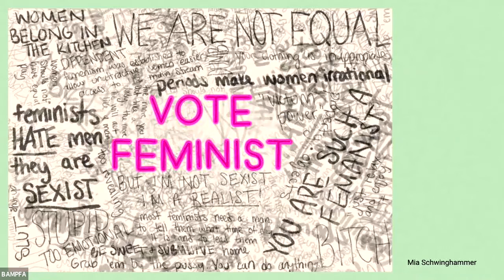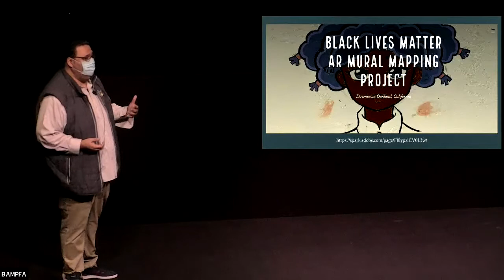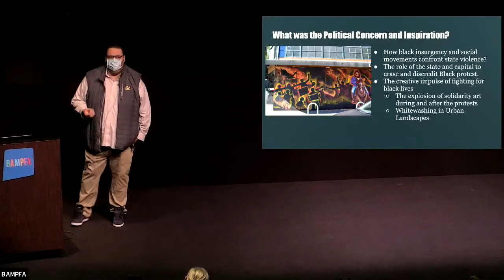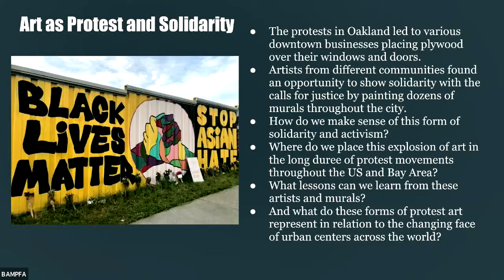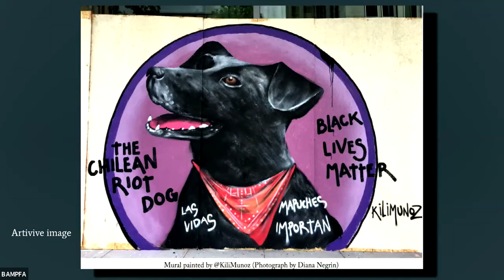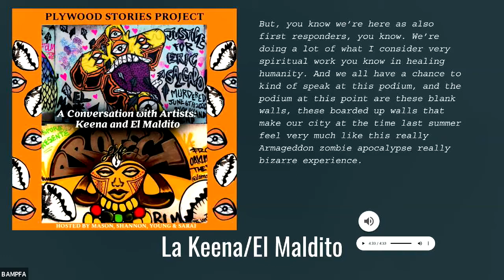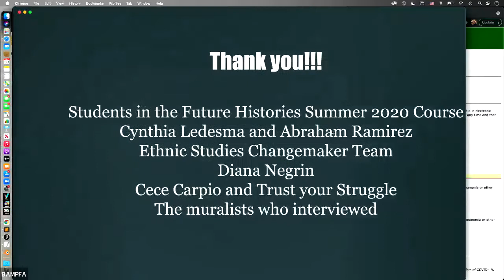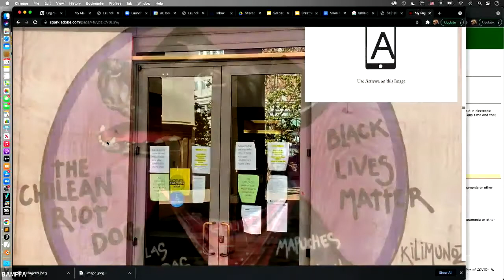Pablo Gonzalez: Solidarity Art and Memory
Thursday, September 30, 2021 | 12pm

Recent social mobilization against systemic racism and violence have reshaped the contours of everyday life in cities across the United States and World. These forms of protest are accompanied by acts of solidarity by artists and other cultural workers who extend the calls for justice by creating new methods of dialogue between distinctly different communities. Using mural making and performance art, these artists are building on longer historical markers of solidarity and reigniting conversations about liberation and justice. Yet, they are not permanent and are subject to erasure from urban landscapes. Join Dr. Pablo Gonzalez as he presents on a year long collaborative project to document the recent plywood murals in Downtown Oakland asks: What does it mean to produce public art in an era of permanent protest? What role do these art collectives and artivists see their murals playing in the broader struggles they aim to dialogue with? What techniques and approaches to public art do they take? How can we respond creatively to the whitewashing of protest street art?

Pablo Gonzalez is a Continuing Lecturer in the Department of Ethnic Studies at UC Berkeley. His current research is on the effects of the post 2008 Housing crisis on Latino and Black families.

Arts + Design Thursdays: Creativity in Practice

Arts + Design Thursdays is made possible thanks to support from the Big Ideas Courses Program in the College of Letters & Science at UC Berkeley. In-kind technical support and presentation offered by BAMPFA and the UC Berkeley College of Letters & Science, Division of Arts & Humanities.